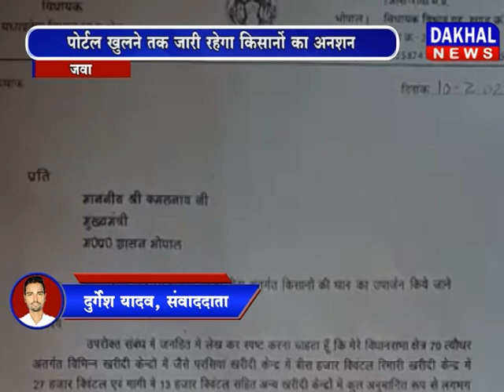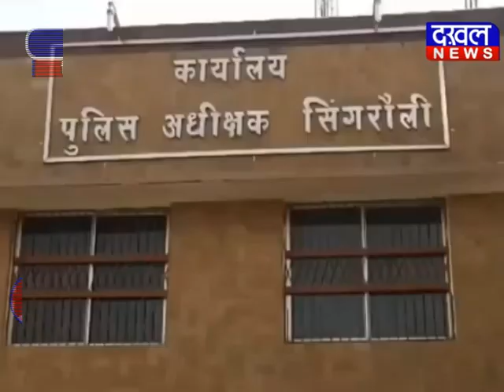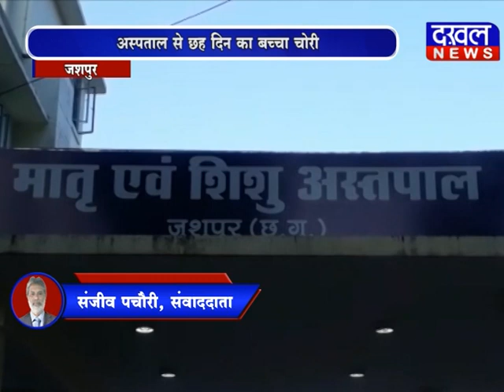13 February 5 PM Bulletin DAKHAL NEWS//